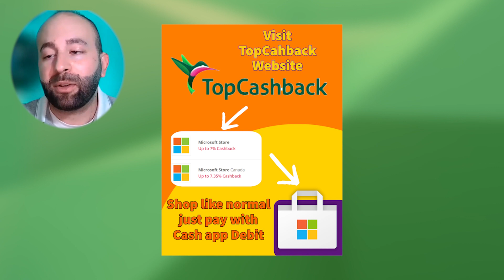Xbox Sale Games under $20 - December 2022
Xbox Games Under $20 Deals for the ultimate Xbox December 2022 sale! this Xbox Sale 2022 offers best deals for the console series s and Series X.